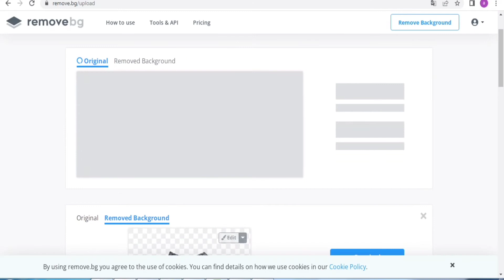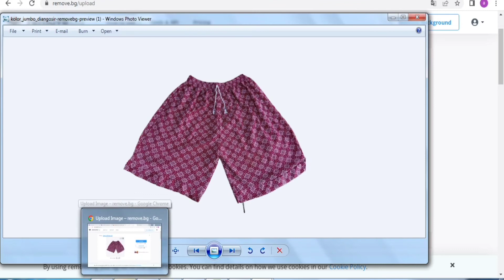Cara Remove backround Photo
cara menghapus back ground photondengan cepat